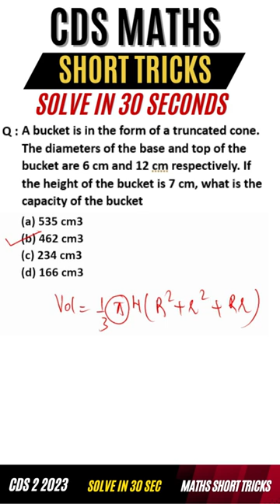Mensuration Short tricks for CDS Exam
3,000+ Selections Given by BYJU’S Exam Prep in CDS/ AFCAT/ CAPF Till Date, Watch out Their Success Journey Here